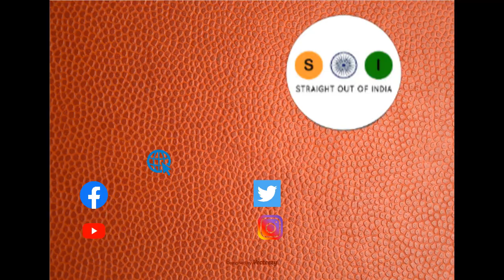Play 1107: Illegal Screen ?